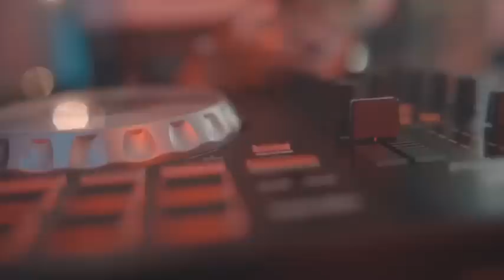wifisfuneral - It's a Bird! It's a Plane! ft. Ratchet Roach (Official Music Video)